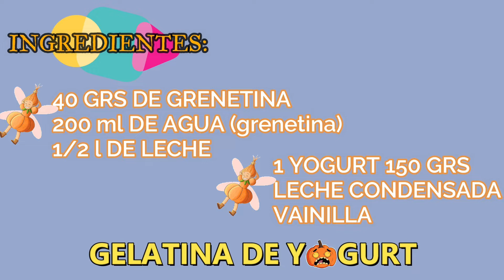CALABACITAS de gelatina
En esta clase te enseñaré DOS recetas y como hacer unas CALABACITAS de gelatina: fáciles y deliciosas‼️

INGREDIENTES Para la Gelatina de jugo:
🎃 25 grs de grenetina
🎃 125 ML de jugo de naranja (hidratar la grenetina)
🎃 1/2 L de jugo de naranja

INGREDIENTES Para la Gelatina de Yogurt:
🎃 40 grs de grenetina
🎃 200 ML de agua
🎃 1/2 L de leche
🎃 1 yogurt 150 grs
🎃 Leche condensada al gusto
🎃 Vainilla
🎃 Transfer impreso en papel Bond y tinta comestible de ojitos
🎃 Colorantes comestibles: verde, amarillo y naranja